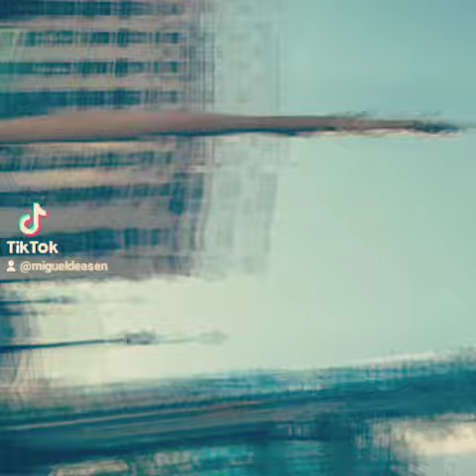foto fotografía Mat Sigüi poesía Miguel de Asén(2)